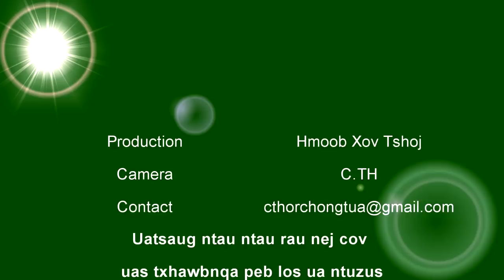Maiv Paum Tob thiab Paj dib lawv sib ntsib zos Pham Mouang